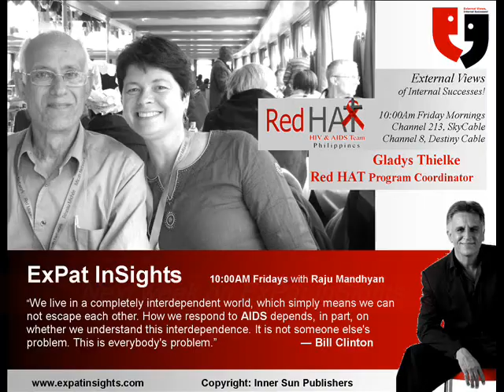Mastering Shakespeare with Bill Atwood on ExPat inSights by Raju Mandhyan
"In Shakespeare the birds sing, the bushes are clothed with green, hearts love, souls suffer, the cloud wanders, it is hot, it is cold, night falls, time passes, forests and multitudes speak, the vast eternal dream hovers over all.

Sap and blood, all forms of the multiple reality, actions and ideas, man and humanity, the living and the life, solitudes, cities, religions, diamonds and pearls, dung-hills and charnel houses, the ebb and flow of beings, the steps of comers and goers, all, all are on Shakespeare and in Shakespeare.

Victor Hugo (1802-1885), William Shakespeare"

Bill Atwwood has 20 years' experience in teaching "Shakespeare" at the renowned American Academy of Dramatic Arts in New Yor City, Bill trained in Acting with Uta Hagen and learned Dramatic writing with Leslie Lee at NYU Tech School of the Arts, Currently he lives and works in the Philippines.

In this episode we quickly savoured bites of Shakespeare through the efforts of Bill's students namely:

Isha, Anusha, Arya, Tory, Kristine,
William Manzano, Christine Cojuangco,
Nicole Cojuangco and Nick Campos